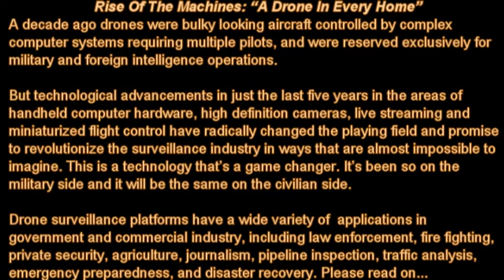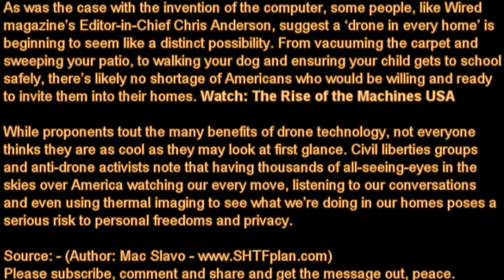Rise Of The Machines: "A Drone In Every Home"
A decade ago drones were bulky looking aircraft controlled by complex computer systems requiring multiple pilots, and were reserved exclusively for military and foreign intelligence operations.

But technological advancements in just the last five years in the areas of handheld computer hardware, high definition cameras, live streaming and miniaturized flight control have radically changed the playing field and promise to revolutionize the surveillance industry in ways that are almost impossible to imagine.

Images by : Blyzz and ebrkut.